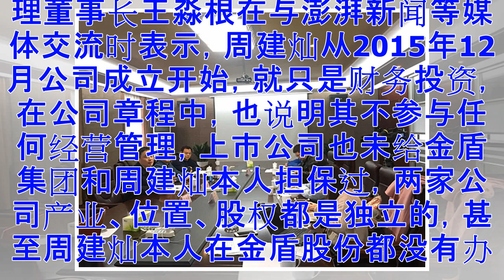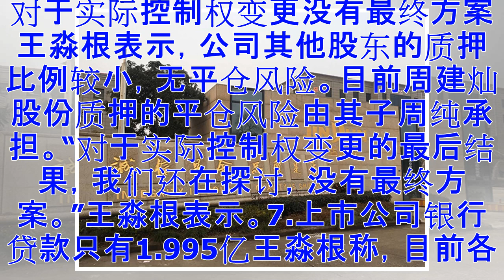金盾股份董事长坠楼：公司未替其担保 债权人上门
原标题：金盾股份董事长周建灿坠楼背后：公司未替其担保，债权人上门浙江金盾风机股份有限公司（300411，金盾股份）董事长周建灿的坠楼离世，对该公司的影响尚未消退。2月1日，绍兴市上虞区章镇工业园区因春节来临冷清了许多，金盾股份(300411.SZ)同样放慢了节奏，车辆、工作人员出入比平常少了好多，但证券代表陈梦洁已经连续工作两天未睡觉，当天下午正在接待其中一波媒体。此前一天的1月30日晚间，上虞新闻网报道称，当天下午5时许，上虞公安110指挥中心接警，一男子在上虞国际大酒店坠楼身亡。经公安现场勘查，初步确定坠楼者为一公司董事长周某。具体原因警方正在进一步调查之中。此后，澎湃新闻记者多方了解到，坠楼离世的正是现年55岁的金盾股份董事长周建灿。由于周建灿和其儿子周纯作为行动一致人，已基本质押了其持有的全部金盾股份股权，加之周建灿在外融资、被追债的传闻喧嚣尘上，上市公司金盾股份不得不停牌以对。2月1日，金盾股份总经理、代理董事长王淼根在与澎湃新闻等媒体交流时表示，周建灿从2015年12月公司成立开始，就只是财务投资，在公司章程中，也说明其不参与任何经营管理，上市公司也未给金盾集团和周建灿本人...